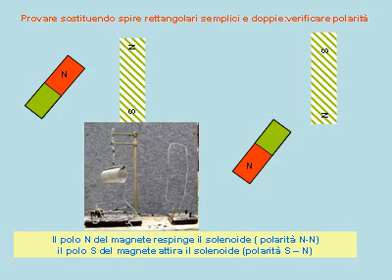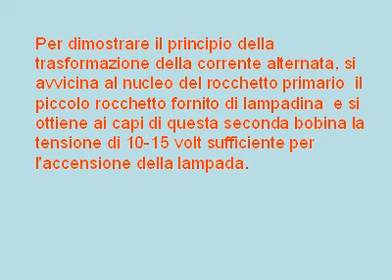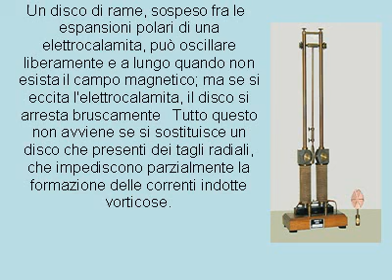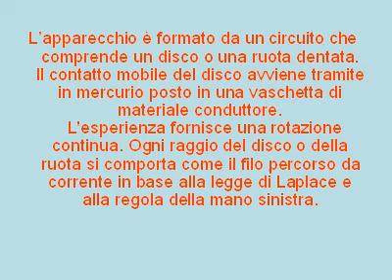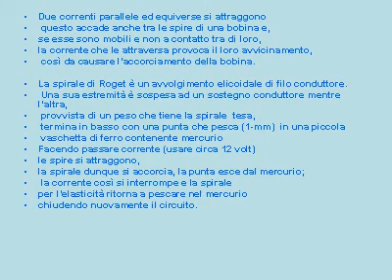elettrologia1.avi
presentazioni animate con powerpoint , convertite in video.avi
elettrologia ed elettrostatica